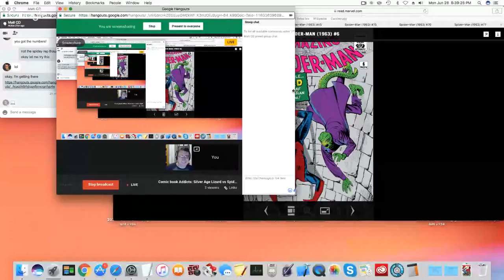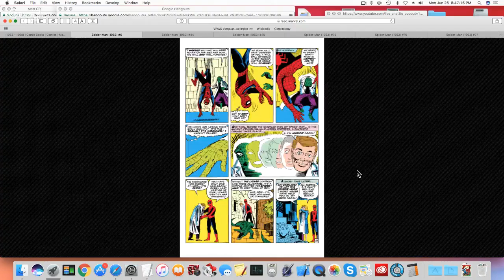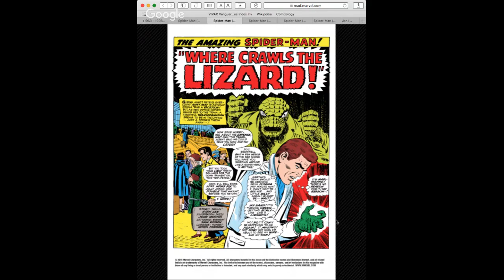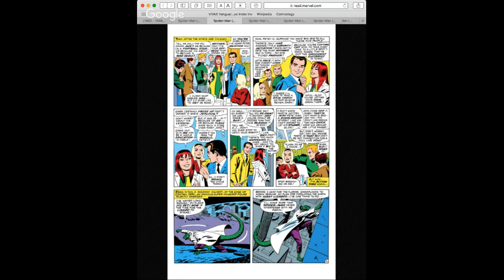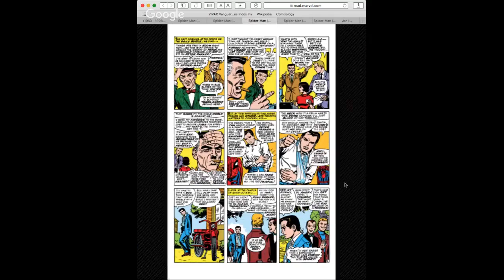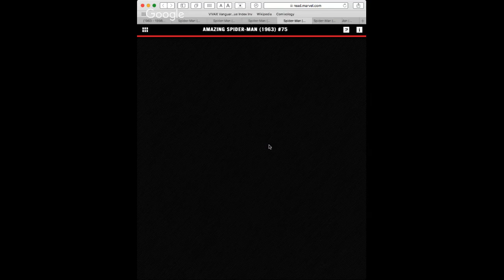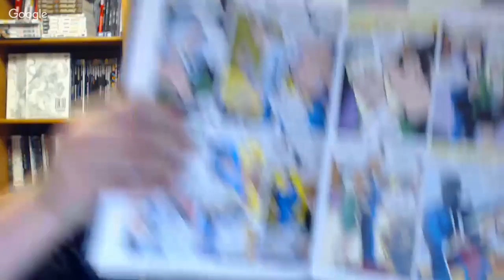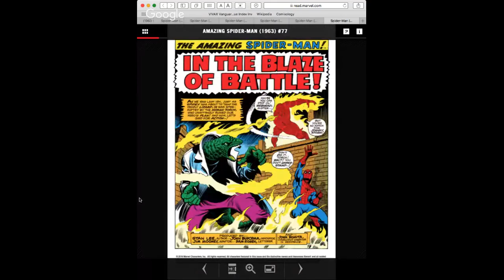Comic book Addicts: Silver Age Lizard vs Spider-man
We look at : Amazing Spider-Man # 6, 44, 45, 75, 76, 77